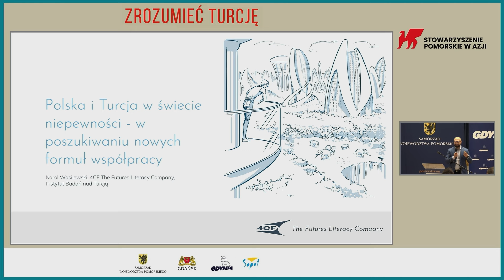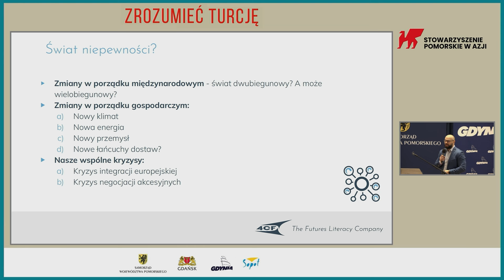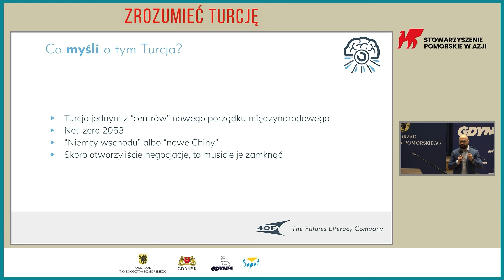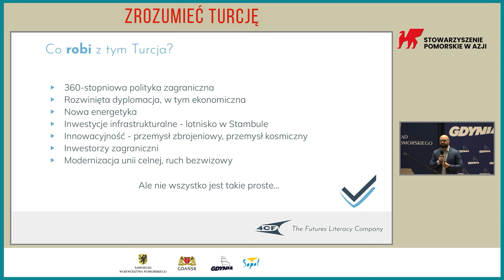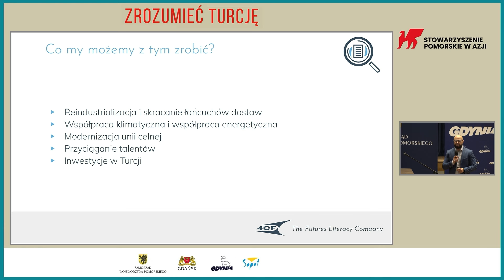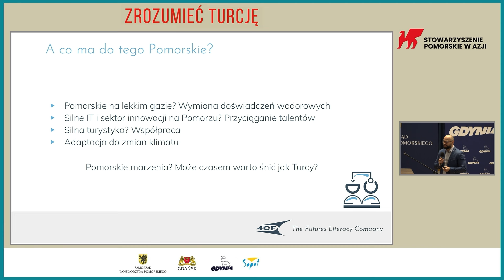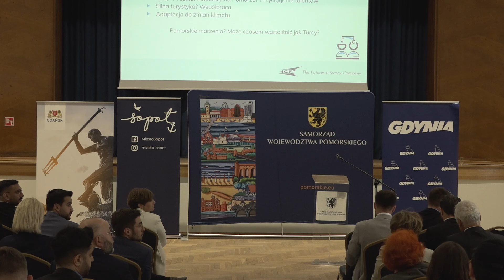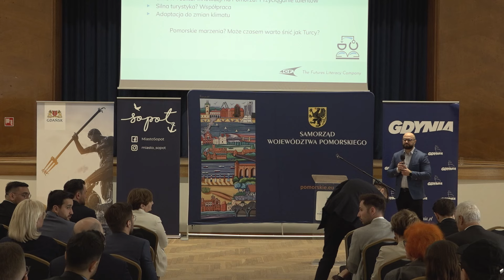"Zrozumieć Turcję" panel 01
Wystąpienie otwierające seminarium „Zrozumieć Turcję” przez Marszałka Województwa Pomorskiego, Mieczysława Struka oraz wykład wprowadzający: „Polska i Turcja w świecie niepewności - w poszukiwaniu nowych formuł współpracy”, który wygłosił Karol Wasilewski, analityk w 4CF The Futures Literacy Company i współzałożyciel Instytutu Badań nad Turcją, autor książki „Turecki sen o potędze - neoosmanizm w polityce zagranicznej Republiki Turcji”